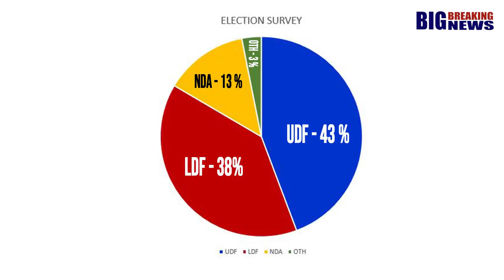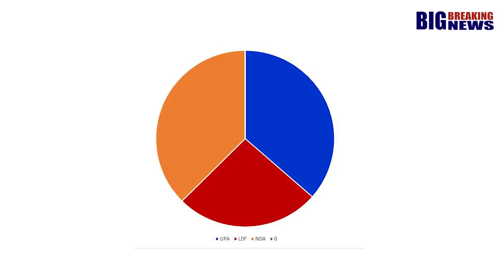UDF മുന്നേറ്റം LDF നിഷ്പ്രഭം - Manorama News Survey